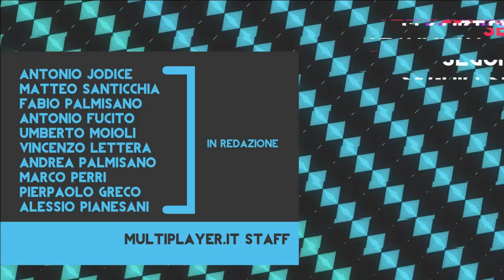A Pranzo con La Terra di Mezzo: L'Ombra di Mordor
Il let's play redazionale dedicato a La Terra di Mezzo: L'Ombra di Mordor, l'action free roaming di Monolith e Warner che ha stupito pubblico e critica. Giocato su PlayStation 4 da Pierpaolo.